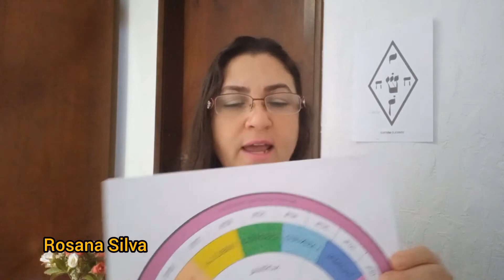Como Funciona tratamento com Radiestesia Power Terapeutica Rosana Silva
Como Funciona  Um Tratamento Com A Radiestesia Power terapeutica
Como Ter acesso?
Deseja Fazer Sua Analise ?
Como  a Radiestesia Power Terapeutica
Pode ajudar

Link aqui para  assistir a Mini Serie
Radiestesia Power Terapeutica

 Canal Rosana Online @rosanaonline4310

Harmonização pessoal
Harmonizar casas ,comercio,
empresas,animais
Harmonização  financeira
Harmonização  de saúde
Harmonização de Relacionamentos
 Tratamento Depressão E muito mais

Compartilhe
Com 5
Amigos ou
Parente
Que você sabe que precisa